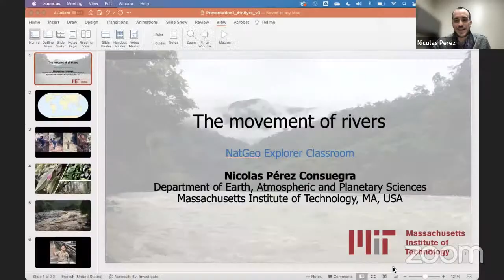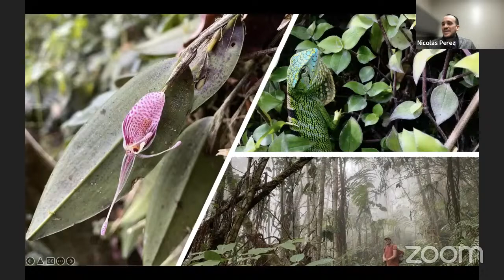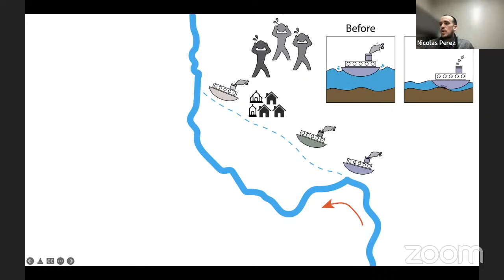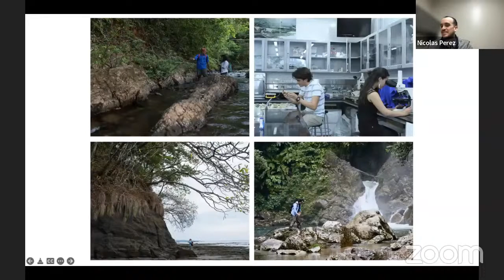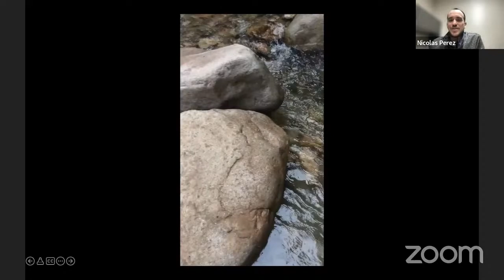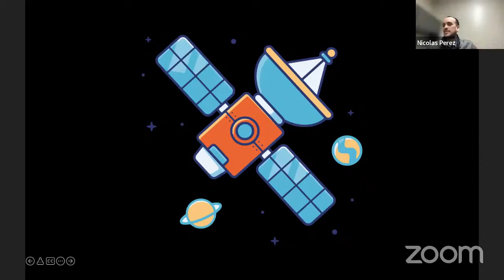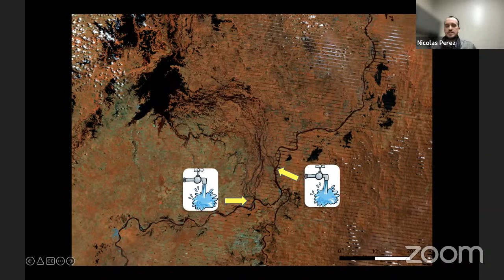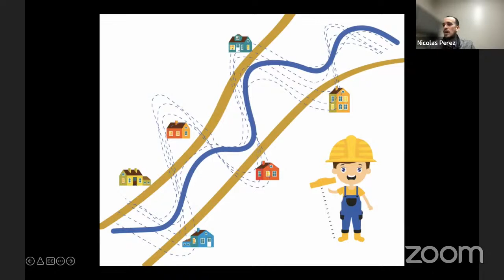Explorer Classroom | Changing Landscapes with Nicolas Pérez-Consuegra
What makes mountains form? How do valleys, plateaus, and plains get made? Nicolas studies how the earth has changed over millions of years to understand the amazing landscapes we can see today. Watch to learn more!
Explorer Classroom is a free, live YouTube show that connects learners with National Geographic Explorers. Tune in to hear behind-the-scenes stories about their lives as scientists, storytellers, and adventurers and get real-time answers to your students’ questions. Events for ages 4-8 stream here on Mondays at 11am ET. Events for ages 9-14 stream here on Thursdays at 10am & 2pm ET. See our upcoming schedule of events and register your students at NatGeoEd.Org/ExplorerClassroom